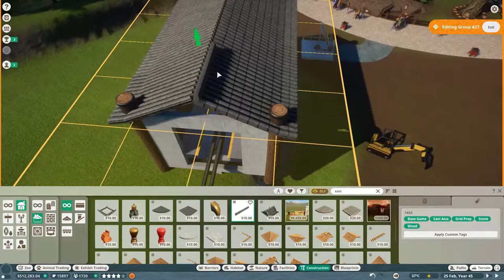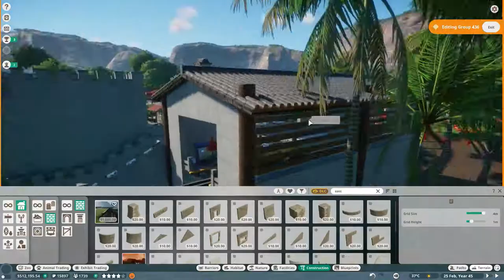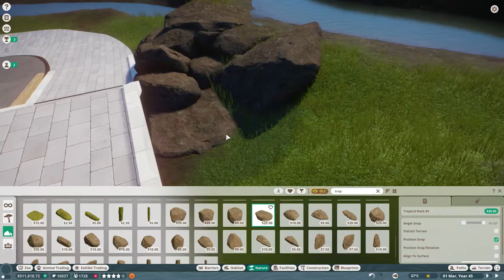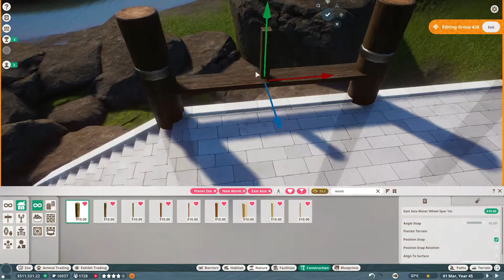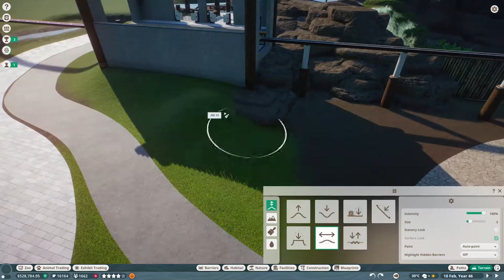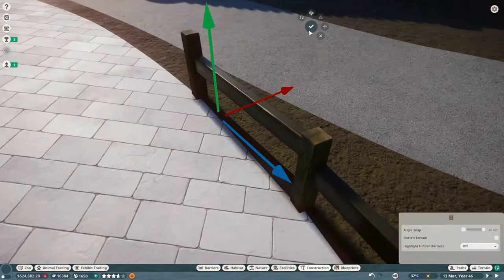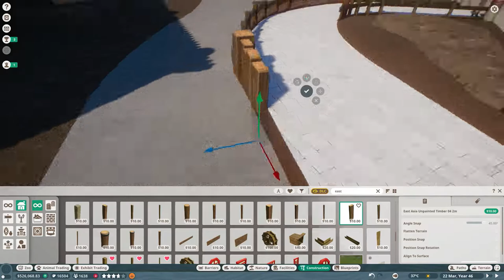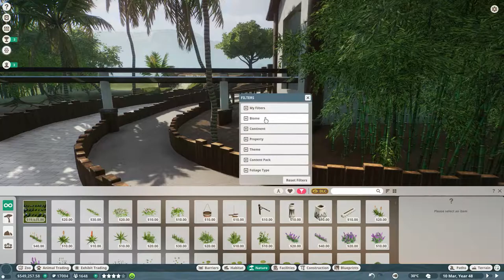Sky Tram Station Speed Build 🚝 Let's Play Planet Zoo Franchise Mode #37 | Shizen Hogo-Ku Zoo #19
✩This is our second sky tram station in our zoo. This time we are building this station on the side of a mountain.✩

✪Social Media✪

→Don't forget to leave a 'thumbs up'  if you want to see more videos like this. Also, leave a comment for your thoughts on the video!